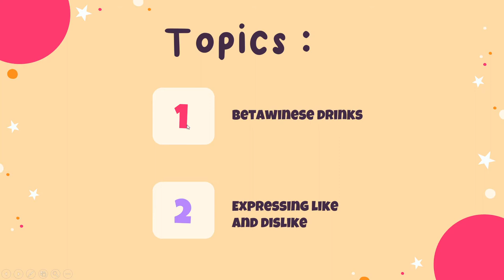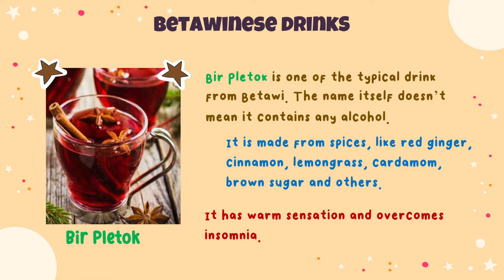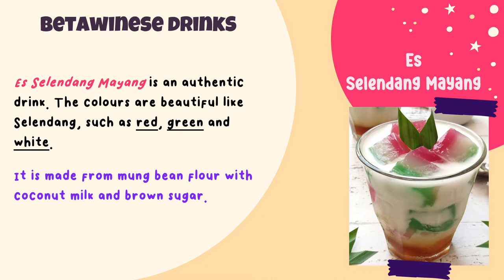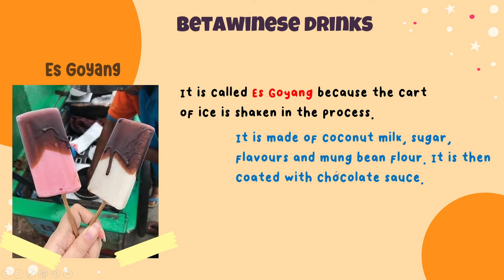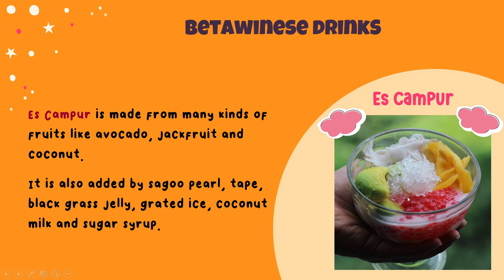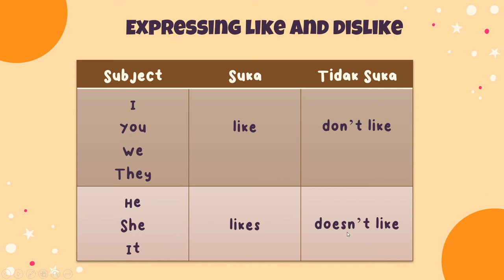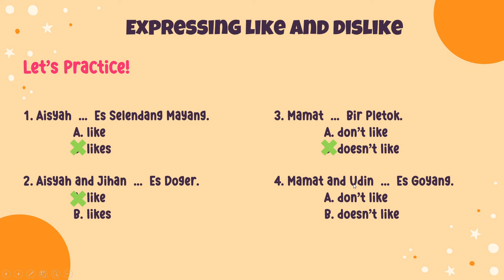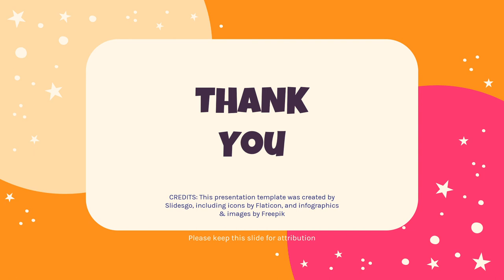2nd Grade : Betawinese Drinks & Expressing Like and Dislike